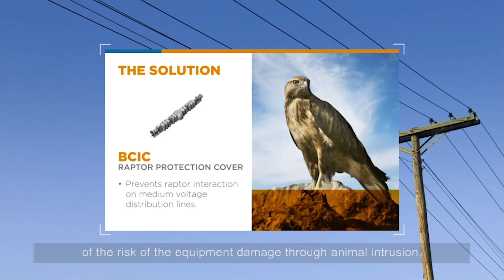Solutions for the Energy Market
At TE Connectivity, we know that the power grid market players need an innovative and reliable partner to solve their challenges.
Leif Weibking, Ph.D, the Energy Vice President and Chief Technology Officer, explains what makes TE this partner.